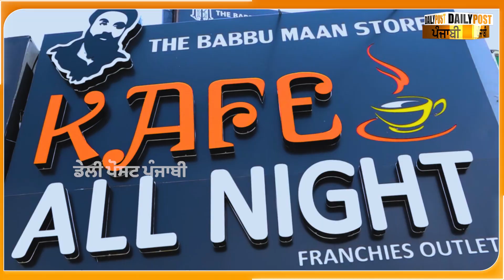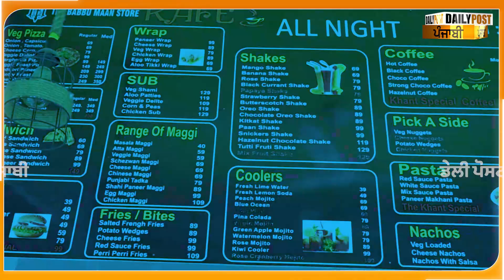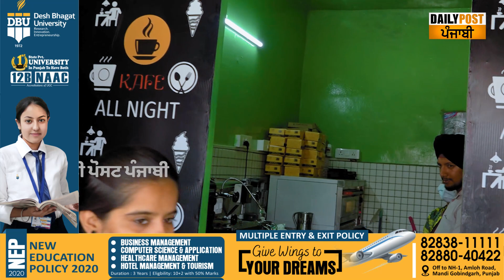ਬੱਬੂ ਮਾਨ ਦੇ ਫੈਨ ਨੇ Babbu Maan ਦੇ ਨਾਂਅ 'ਤੇ ਹੀ ਖੋਲ 'ਤਾ ਕੈਫੇ, ਅੱਗੋੰ ਬੱਬੂ ਮਾਨ ਨੇ ਵੀ ਕਰਤੀ ਪੂਰੀ ਸਪੋਟ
ਬੱਬੂ ਮਾਨ ਦੇ ਫੈਨ ਨੇ Babbu Maan ਦੇ ਨਾਂਅ 'ਤੇ ਹੀ ਖੋਲ 'ਤਾ ਕੈਫੇ, ਅੱਗੋੰ ਬੱਬੂ ਮਾਨ ਨੇ ਵੀ ਕਰਤੀ ਪੂਰੀ ਸਪੋਟ, ਖੰਟ ਸਪੈਸ਼ਲ ਦੇ ਨਾਂਅ 'ਤੇ ਮਿਲਦੀ ਇਹ ਚੀਜ਼, ਸੁਣੋ ਹੋਰ ਕੀ-ਕੀ ਹੈ ਕੈਫੇ 'ਚ

Babbu maan , Kafe all night , Babbu maan store  , Babbu maan store  Babbu maan fans , babbu maan news , babbu maan show , babbu maan live ,